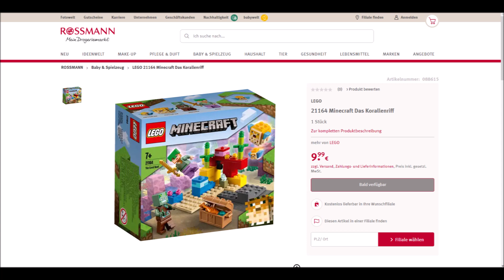Minecraft-Blog 213-219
Spiel: Minecraft
Version:  1.19.1

Resource Pack: Clarity
Shader: Arcane

#192 Alt-Ascalon: Verbranntes Land
#193 Nether Monster
#194 Hochhaus
#195 Candyland
#196 Villager Einall
#197 Captive
#198 Entenhausen
#199 Avenitia Süden